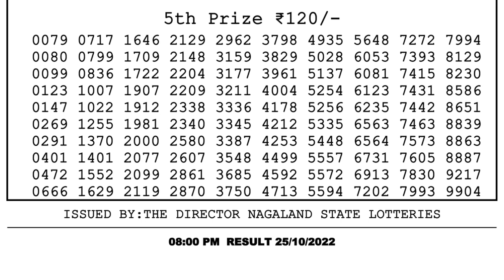Nagaland Lottery Sambad Live 8pm 25.10.21